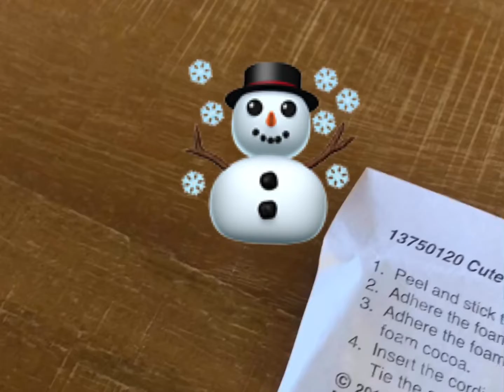Foam craft & treats | Mahd’s craft time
Mahd shared the Christmas presents and treats he got from his teacher and kindergarten fellows. He did the foam craft. Wrote his name using the notepad and pen.